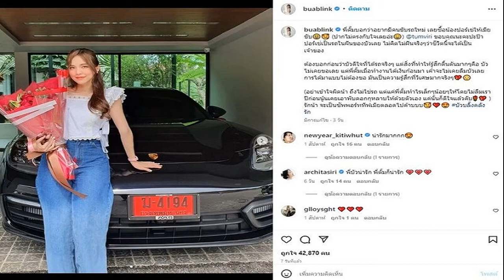ถ้าผิดจริงก็ยินดีรับผิด! พิ้งกี้ เปิดใจครั้งแรก จากเรือนจำ วอนสังคมอย่าเพิ่งตัดสิน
ถ้าตนเองผิดจริงก็ยินดีรับผิด! พิ้งกี้ สาวิกา เปิดใจครั้งแรกจากเรือนจำ ส่งสารมาทาง ‘บุ๋ม ปนัดดา’ วอนขออย่าฟังความข้างเดียว-อย่าเพิ่งตัดสินเขา
ยังคงเป็นคดีที่สังคมจับตามองอย่างต่อเนื่องว่า นางเอกแถวหน้าของเมืองไทย “พิ้งกี้ สาวิกา ไชยเดช” พร้อมคุณแม่ และ พี่ชาย จะได้ประกันตัวหรือไม่ หลังจากถูกศาลยกคำร้องประกันตัว เนื่องจาก ตกเป็นจำเลยคดีแชร์ลูกโซ่ Forex-3D ที่มีอัตราโทษสูงและมีผู้เสียหายจำนวนมาก รวมมูลค่าความเสียหายครั้งนี้สูงถึง 2.5 พันล้านบาท ท่ามกลางกระแสข่าวลือที่ออกมาต่างๆนานา
ล่าสุด บุ๋ม ปนัดดา เปิดใจผ่านรายการ ตกมันส์บันเทิง เกี่ยวกับเรื่องของ พิ้งกี้ หลังมีแหล่งข่าวเอ็กคลูซีฟที่เป็น 1 ใน 10 คนที่อนุญาตให้เข้าเยี่ยม ‘พิ้งกี้’ ได้ ซึ่งคนดังกล่าวได้ติดต่อ บุ๋ม มาตอน 4 ทุ่มของเมื่อวันที่ 30 ส.ค.65 จนเมื่อวานนี้ (31 ส.ค.65) ได้นัดพูดคุยก่อนเข้ารายการ ตกมันส์บันเทิง ก่อน บุ๋ม จะเฉลยว่า บุคคลดังกล่าว คือ ทนายของพิ้งกี้
โดย บุ๋ม ปนัดดา เผยสารจาก พิ้งกี้ เปิดใจครั้งแรกฝากมาจากเรือนจำว่า กรณีข่าวทีออกไปบางเรื่อง พิ้งกี้ ยังสามารถออกมาชี้แจงได้ด้วยตนเอง จึงอยากวอนขอทุกคนอย่าฟังความข้างเดียว หรือ อย่าเพิ่งตัดสินเขาเพียงแค่เห็นเอกสารอะไรบางอย่าง เพราะ ตอนนี้อยู่ในระหว่างการพิจารณาคดี
ซึ่งต้องใช้ระยะเวลาจึงอยากให้ทุกคนเสพข่าวต่างๆที่ออกมาอย่างมีสติ เพราะตอนนี้ข่าวที่ออกมาบิดเบือนไปมาก และขอให้ทุกคนใจเย็นนิดหนึ่งเพื่อพิสูจน์ความจริงจากศาลท่านนิดหนึ่ง รอกระบวนการยุติธรรม ถ้าตนเองผิดจริงก็ยินดีรับผิด
พร้อมกันนี้ บุ๋ม ยังแอบบอกถึงเรื่องเอกสารที่ส่งฟ้อง พิ้งกี้ ที่ไม่มีใครเคยเห็นและรู้มาก่อนว่า ไม่ใช่สิ่งที่คุณเห็นในสื่อเลย และมันเป็นคนละเรื่องเลย ดังนั้นอยากให้ทุกคนอย่าเพิ่งใจร้อน มีอะไรอีกที่เราไม่รู้ และหลังจากนี้มีรายชื่อใหม่ของผู้ที่ถูกกล่าวหา เป็นกลุ่มที่ 3 , กลุ่มที่ 4 และกลุ่มที่ 5 อีก
ส่วนเรื่องสภาพจิตใจของ พิ้งกี้ นั้น ด้าน บุ๋ม เปิดเผยว่า ตอนนี้ พิ้งกี้ ยังเข้มแข็งดี สำหรับเรื่องที่ข่าวลือว่า พิ้งกี้ไม่ยอมตัดผมนั้น ไม่เป็นความจริง และพิ้งกี้ก็ไม่ได้รับอภิสิทธิ์แต่อย่างใด แต่ได้รับความเมตตาจากแฟนคลับที่อยู่ในนั้นเท่านั้น